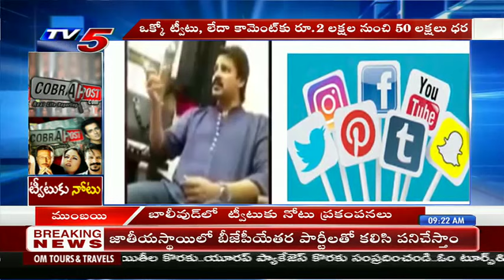Bollywood Celebrities Twitter Scam Exposed | TV5 News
Bollywood Celebrities Twitter Scam Exposed

TV5 Live Telugu is a 24 hours Telugu News Channel covering politics, sports, health, and entertainment. టీవీ5 తెలుగు న్యూస్  has 24 hours of news updates including Telugu news live, hourly news reports, Telangana news, Andhra Pradesh news updates, exclusive interviews with film stars, politicians and social activists, weather reports and all important news updates from around the World.

TV5 is one of the leading media companies and Satellite Telugu News Channel being telecasted in India. The "5" in "TV5" is derived from the 5 viz.,basic amenities HEALTH, FOOD, EDUCATION, CLOTHING AND HOUSING which are the most important basic requirements for any human being.